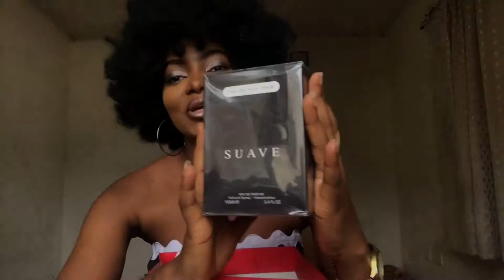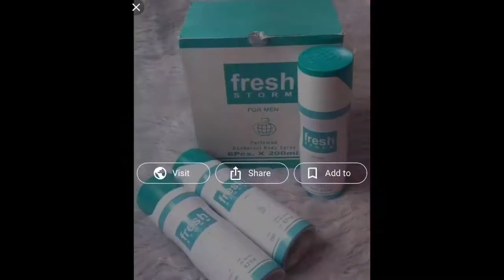HOW TO SMELL GOOD AND FRESH ON A BUDGET | My Perfume Collections!!!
Hey guys, so I decided to do a quick video on how to smell good and fresh all day together with my perfume collections 2020. I hope you all enjoy this video on HOW TO SMELL GOOD AND FRESH ON A BUDGET | My Perfume Collections!!!